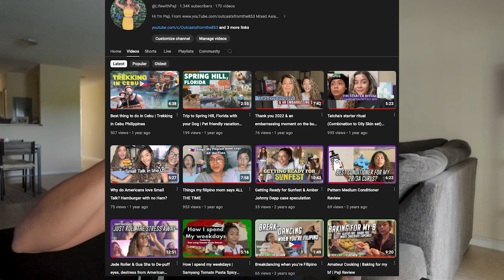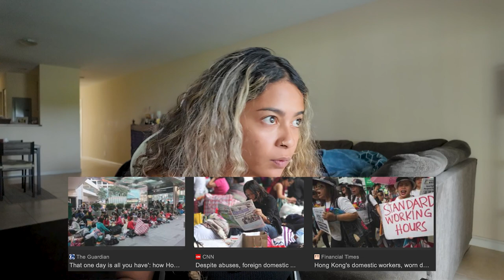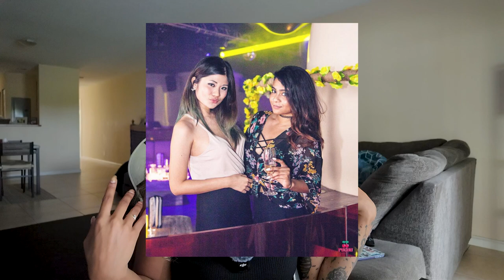A Recap of my Life, from an immigrant in Asia to living in America | Vlog Journal entry 1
Hey everyone! 🌟
Just a little recap of my life to anyone wondering what I've been up to! I'm horrible at catching up with people so hopefully this way I can journal my thoughts and also update friends and fans what I been up to PLUS where I come from!

Picture of Macau by Freepik